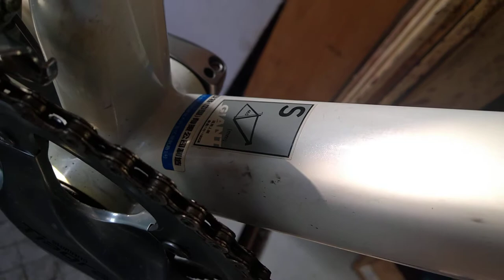Kiên Xe Đạp SIÊu PHẨM ĐUA GIANT TCR 6500 khơi dậy nguồn ĐAM MÊ giá 13,5tr zalo 0975709943